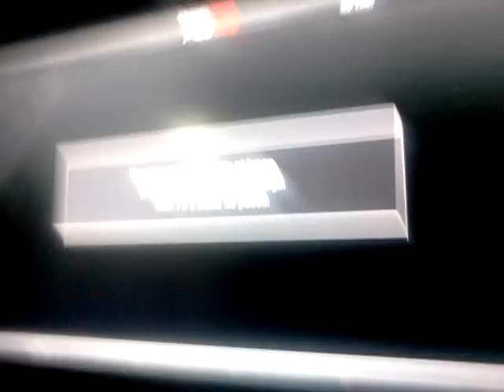LAGGER PART 1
Pobresito cheto xD